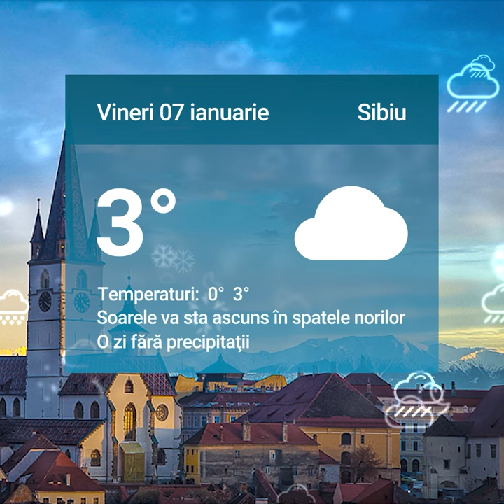Știrile zilei la Sibiu 🗞Muzeul ASTRA îşi schimbă tarifele în 2022🛖 ➡️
Muzeul ASTRA îşi schimbă tarifele în 2022🛖

Mii de sibieni la Boboteaza de la Catedrală🕍

”Găurile” din 2021, acoperite din excedentul bugetar 💵